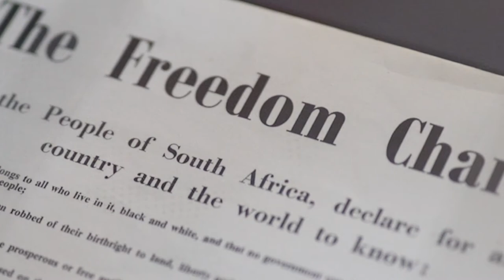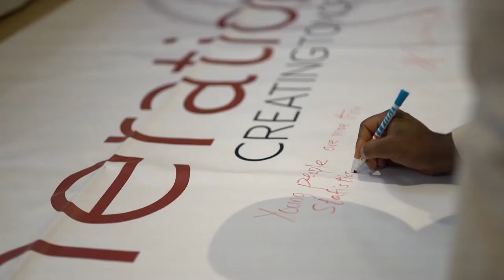Generation Democracy: Liliesleaf Journey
Epheina recounts her personal journey with Generation Democracy to Liliesleaf Farm, a place she holds close to her heart.

Generation Democracy is a global coalition of more than 400 youth organizations and members from 75 countries dedicated to empowering young people to participate in political, economic and governing processes. Notable members include Kenya’s National Youth Bunge Association, the Guyana National Youth Council, the Youth Council of Cambodia, SAWTY in Tunisia and the Youth of the European People's Party and its 57 member parties.